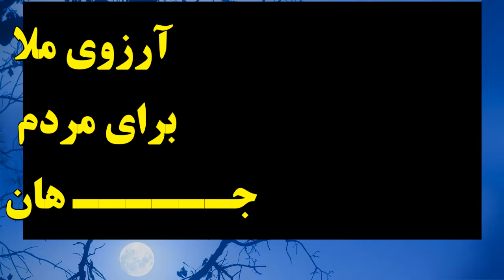ایران « بازار خرید و فروش زرت و پرت » ؛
بگفتۀ این ملا و آخوندهای دیگر که بر روی منبرها گفته اند شیعیان اگر در زندگی کامیاب شوند به زندگی سگی میرسند و سرانجام مفتــخر به سگ در درگاه امامان و امامزادگان و سیدان و سید زادگان و دستبوس و پابوس عمامه داران  میرسند